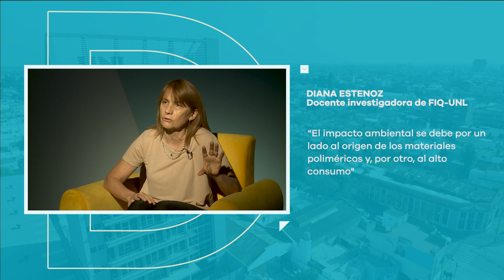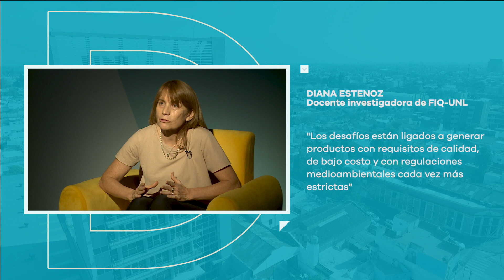Diálogos. Diana Estenoz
En este programa hablamos sobre polímeros generados con fuentes renovables y reciclado de polímeros.

Sobre esto charlan Leandro Fridman, comunicador UNL con Diana Estenoz.

Ella es doctora en Ingeniería Química de la UNL, Investigadora Principal de CONICET y Profesora Titular de la Facultad de Ingeniería Química de la Universidad Nacional del Litoral.

Diálogos se puede ver todos los miércoles a las 21 por la pantalla de Litus.